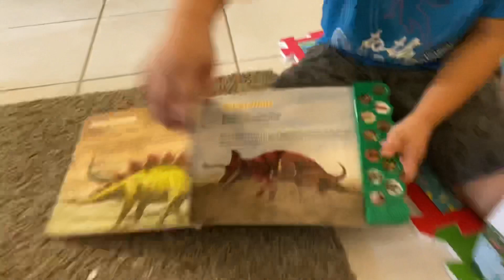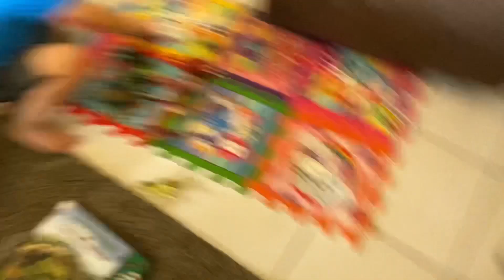MY SISTER IS TEACHING MY FIRST WORDS ❣️ -William’s Life ||FILIPINO-AMERICAN KIDS